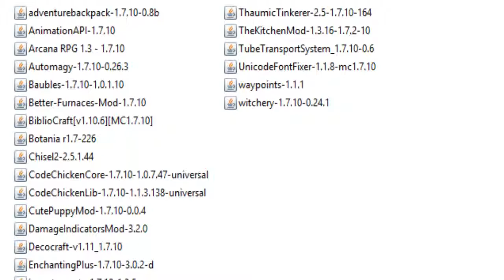Mi pack de mods para Minecraft 1.7.10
▬▬▬▬▬▬▬▬▬▬▬ஜ۩۞۩ஜ▬▬▬▬▬▬▬▬▬▬▬▬▬▬
▓▓▓▒▒▒░░░ LEE LA DESCRIPCIÓN DEL VIDEO ░░░▒▒▒▓▓▓
▬▬▬▬▬▬▬▬▬▬▬ஜ۩۞۩ஜ▬▬▬▬▬▬▬▬▬▬▬▬▬▬

* Hola a tod@s!! Aquí os dejo el enlace para descargar los 35 mods que tengo,es para el minecraft 1.7.10 pero no se si funcionara en otras versiones mas bajas,si os gusto: LIKE!!

NUEVO PACK ACTUALIZADO (SEP- 2016) para minecraft 1.7.10 (Algunos mods de este pack puede ser incompatibles con el otro)
MIRA ESTA IMAGEN PARA VER LO QUE CONTIENE (lo que esta en subrayado en azul no esta en el pack)

▬▬▬▬▬▬▬▬▬▬▬ஜ۩۞۩ஜ▬▬▬▬▬▬▬▬▬▬▬▬▬▬